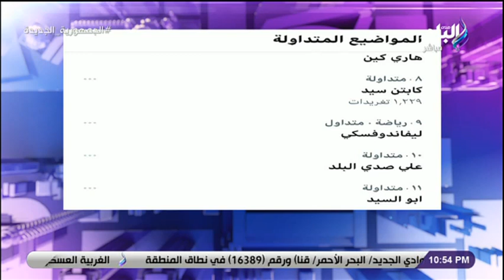على مسئوليتي - نجوم الأهلي يوجهون رسالة على الهواء لـ سيد عبد الحفيظ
جزء من حلقة اليوم 8 سبتمبر 2021 من برنامج على مسئوليتي يناقش فيها الكابتن سيد عبد الحفيظ في حوار خاص مع الإعلامي أحمد موسى. أول تعليق من أحمد موسى على تعيين كارلوس كيروش مديرا فنيا لمنتخب مصر وسر استبعاد حسام حسن. وزيرا التعليم العالي والصحة ورئيس جامعة القاهرة يتفقدون مراكز تطعيم كورونا بجامعة القاهرة. تفاصيل استجابة مصر لاستغاثة مواطن بالإمارات للعلاج على أرض الوطن. مصر ترسل ثلاث طائرات عسكرية فى ختام جسر المساعدات الإنسانية للأشقاء بالسودان.

ـــــــــــــــــــــــــــــــــــــــــــــــ